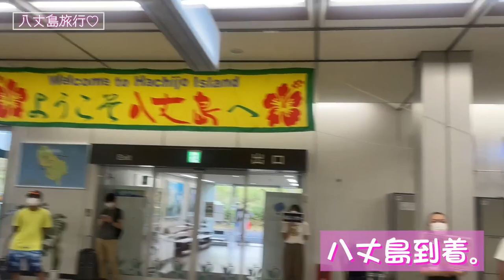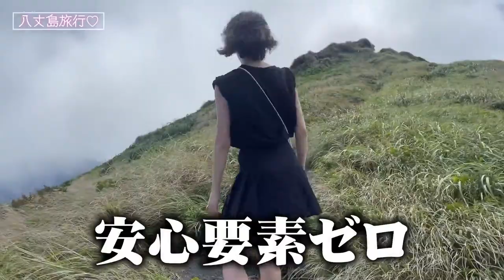パンチラ島に行ってきた！